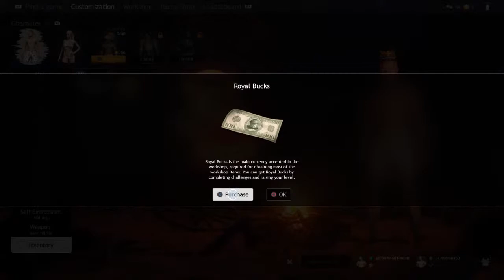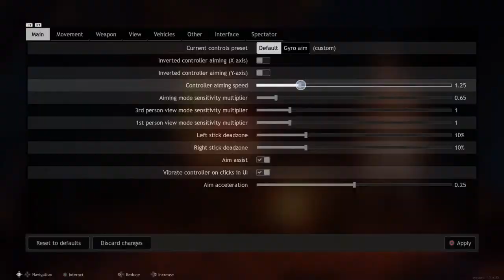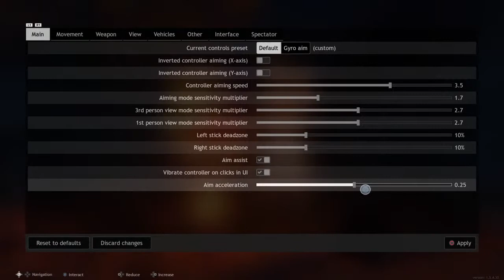This game is so weird